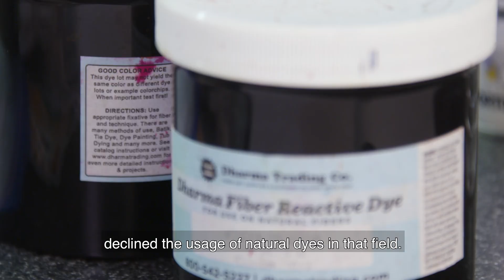Using Natural Dyes and Textiles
We find out how dyes are created from natural sources like indigo and turmeric plants with Assistant Professor Sumit Mandal at Oklahoma State University.

Questions?